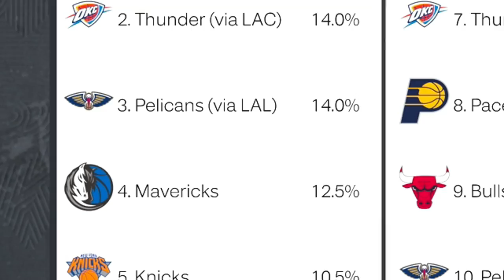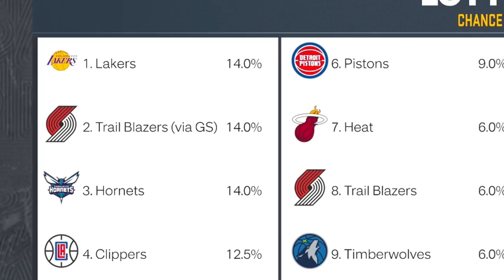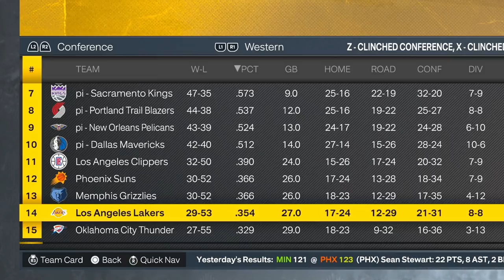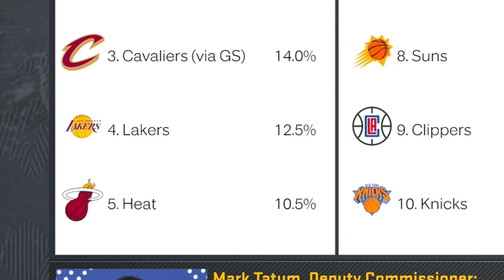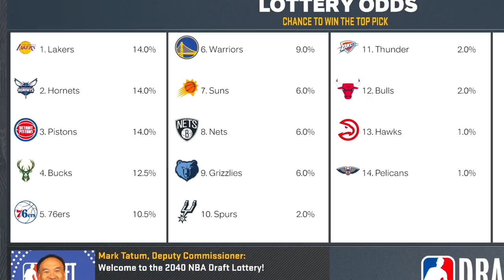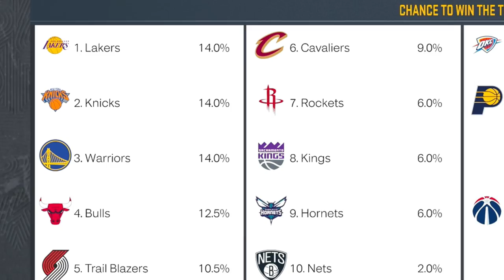Simulating until This Happens #3